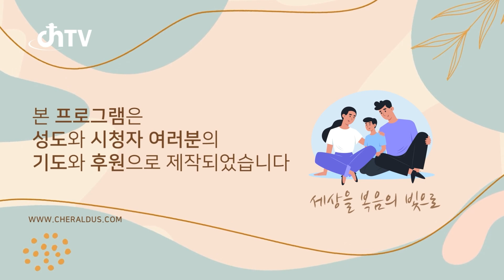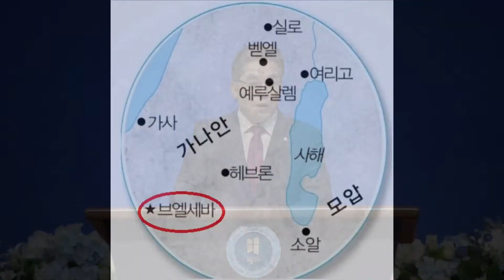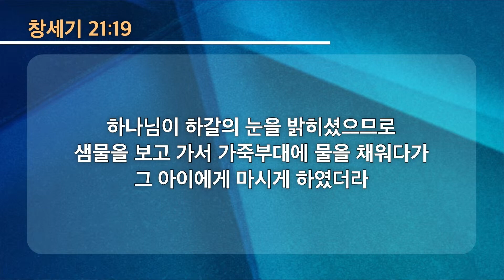신현모 목사 "하갈과 이스마엘이 들려주는 복음 이야기" (창세기 21:8-21) chtv